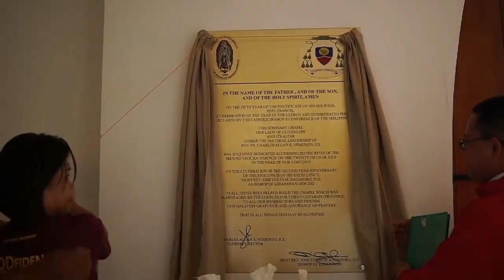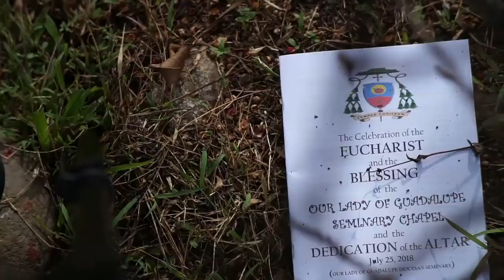OUR LADY OF GUADALUPE SEMINARY CHAPEL Balindog Kidapawan City Video by LJQ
During the Blessing of the new chapel of OLGD Seminary. The mass was presided by the Bishop Most Rev. Jose Colin M. Bagaforo, D.